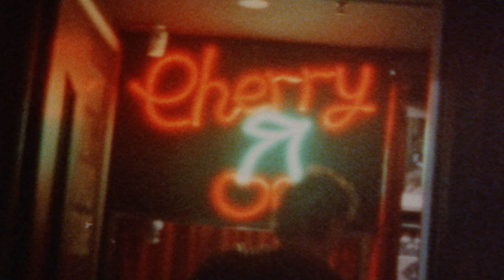The Higgs - You Will Never (Official Music Video)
Watch the official music video for "You Will Never" performed by The Higgs.